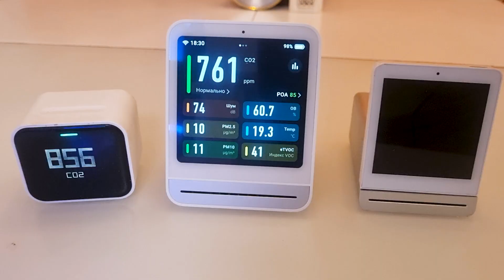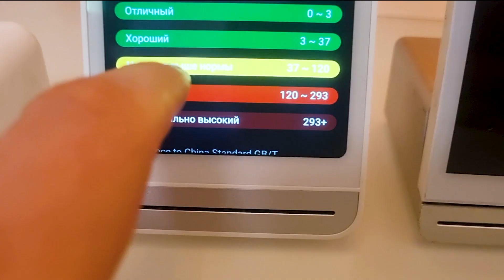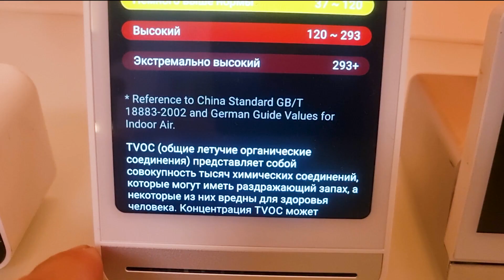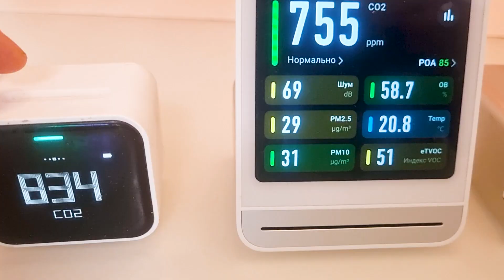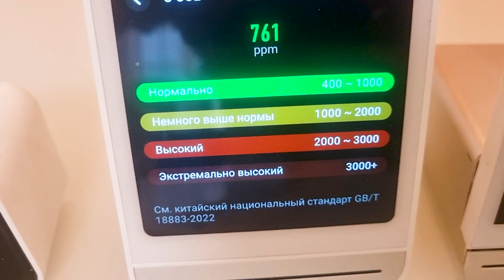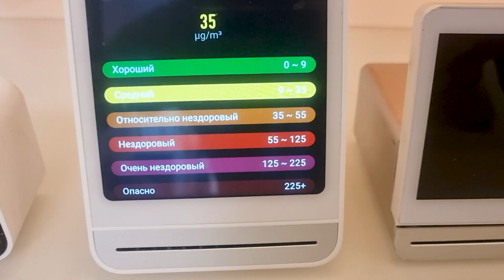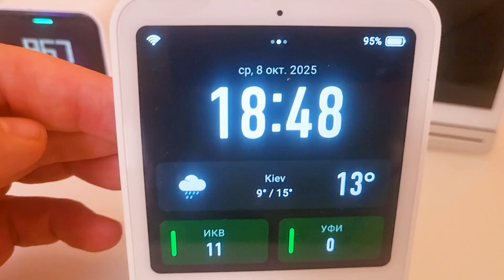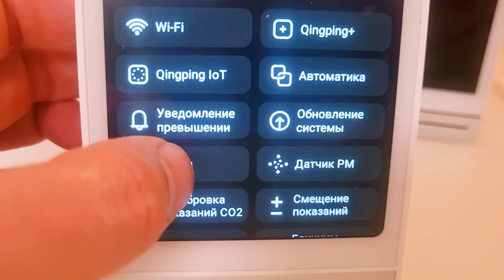Анализатор качества воздуха Qingping ClearGrass Air Detector Monitor Gen 2 (CGS2) обзор и сравнение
Где купить